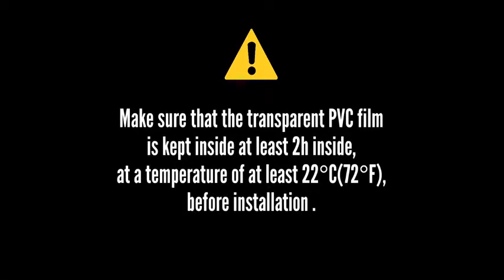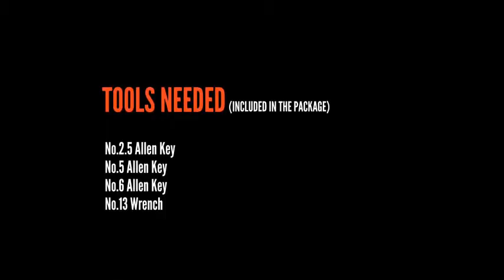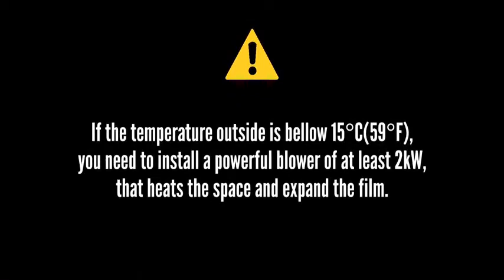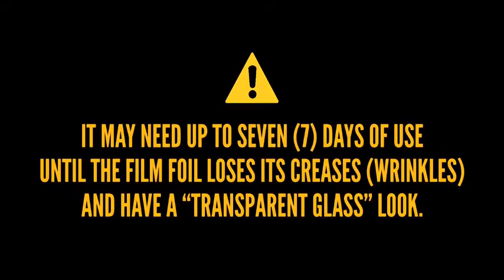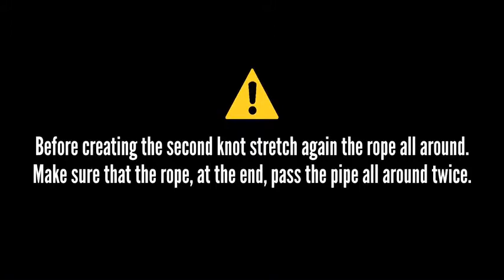Sky dome Set Up Instructions